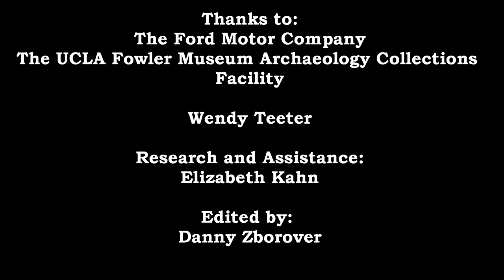Rainbow Bridge Archaeological Expedition 1936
This video consist of excerpts from a newsreel documenting the Rainbow Bridge Archaeological Expedition of 1936.  The newsreel was created by the Ford Motor Company as it donated a number of truck to the expedition.  Original footage was generously provided by Wendy Teeter and Elizabeth Kahn of the Folwer Museum at UCLA.  This video is part of the "Dig Deeper" exhibit, now on display at the Cotsen Institute of Archaeology at UCLA.